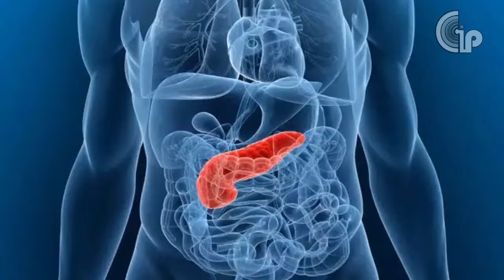सरल योग के फायदे | फायदे गर्भवती महिला के लिए | योग के माध्यम से परिवर्तन | Health Gyan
यह चैनल उन लोगों के लिए बनाया गया है जो अपने स्वास्थ्य संबंधी समस्याओं के बारे में इंटरनेट खोजते हैं। लोगों को एक अधिक स्वस्थ जीवन जीने के लिए हमारा चैनल मदद करता हे। आपकी जीवनशैली में केवल कुछ बदलाव करने से  लंबे समय तक आपको मजबूत रख सकते हे। यह चैनल बहुत सारी चीजों के लिए है जैसे घरेलू उपचार, सौंदर्य उपचार, सौंदर्य लाभ, बालों के झड़ने की समस्याएं, त्वचा देखभाल और बहुत कुछ। तो, यह हमारा कर्तव्य है आपको स्वास्थ्य उपाय, योग युक्तियाँ बताये जिससे आप तंदुरुस्त रह सके।